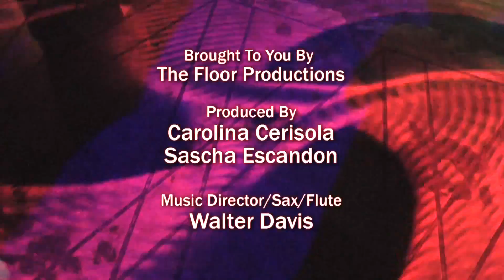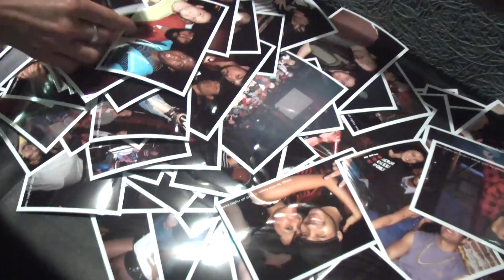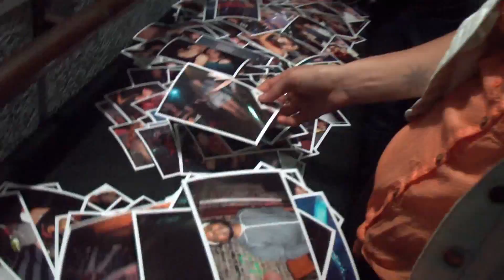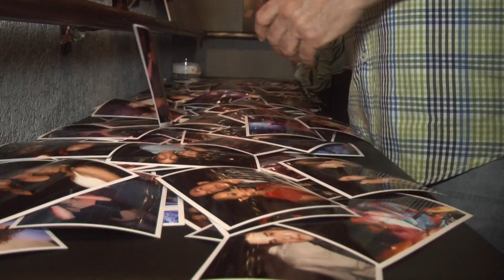The Floor Improv Night #51 - For Nick